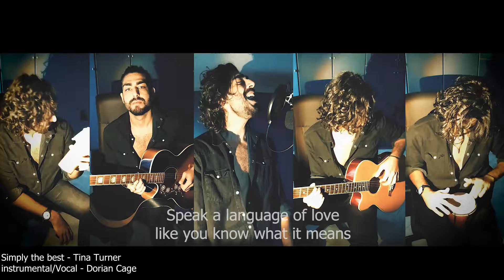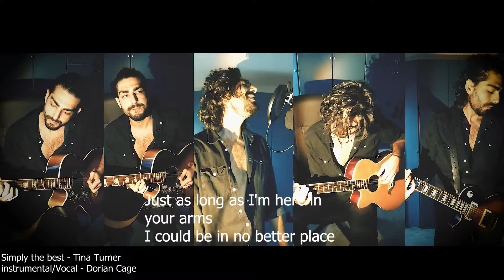Simply the Best - Tina Turner ♀️🖤🥃